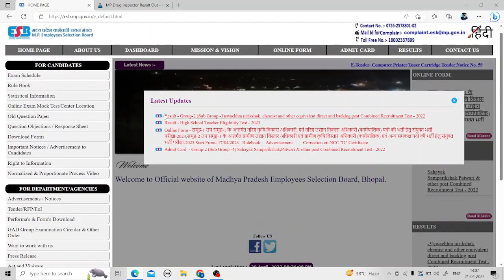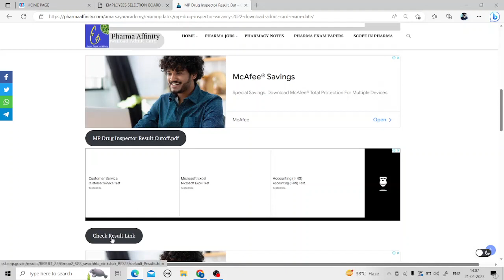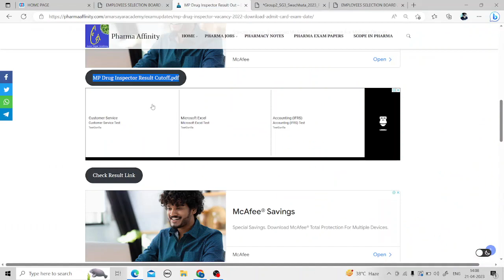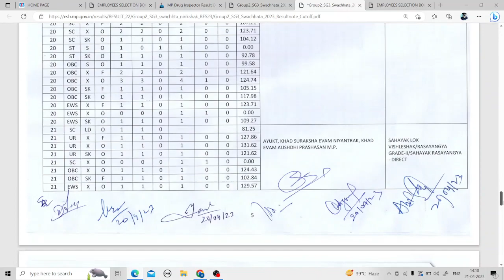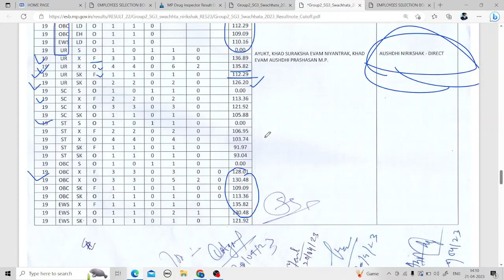mp drug inspector result 2023 || ESB Drug Inspector (44 Posts) Result OUT || Govt. Jobs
mp drug inspector result 2023 || ESB Drug Inspector Result OUT || Govt. Jobs

Drugs Inspector Vacancy 2022 || Drug Inspector (44 Posts) Drug Analyst (35 Post) | MP Drug Inspector Vacancy 2022
about this video - drug inspector vacancy 2022 upsc
This video other search important following topics :-
1. Drug inspector kaise bane in hindi
2. Drug inspector
3. Drug inspector exam eligibility
4. Drug inspector exam pattern
5. Drug inspector interview
6. Drug inspector salary
7. Drug inspector exam syllabus
8. Drug inspector job profile
9. Drug inspector responsibilities
10. Drug inspector vacancy 2022

How to become a drug inspector | drug inspector kaise bane in hindi | drug inspector
Books Recommendation -
1. Pharmacology - kd tripathi
2.HAP - rose and wilson anatomy and physiology
AK Jain
3. biochemistry satyanarayana
4. Inorganic Chemistry gr chatwal pharmaceutical
5. Organic Chemistry ps kalsi
6. Jurisprudence
7. Pharmaceutics rm mehta
8. Pharmacognosy by ck kokate
9. For GK

Drug Inspector Vacancy 2022
drug inspector || Drug Inspector || drug inspector eligibility || drug inspector Vacancy || Drug Inspector exam & role